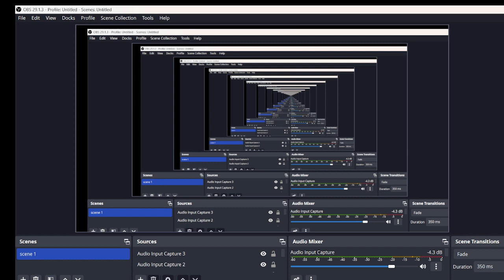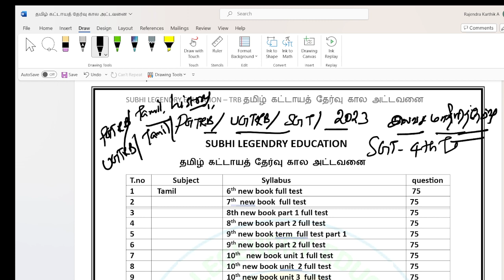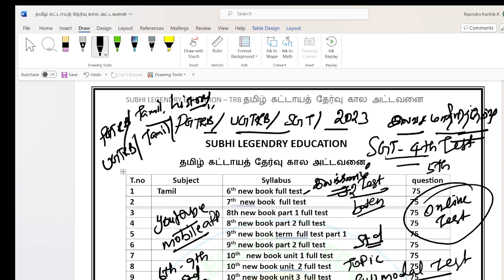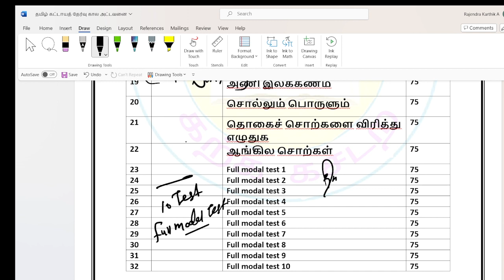PGTRB / UGTRB / SGT / 2023 /தமிழ் கட்டாய தேர்வு இலவச தேர்வுகள் ஆரம்பம் /தேர்வுக்கான கையேடு PDF/